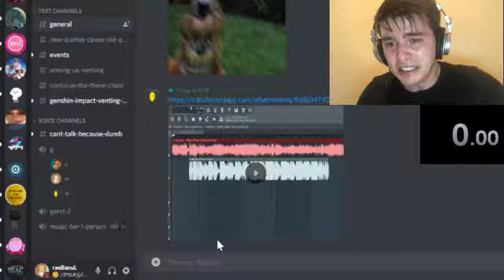muted in vc any% speedrun [5.09] (WR)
am speed